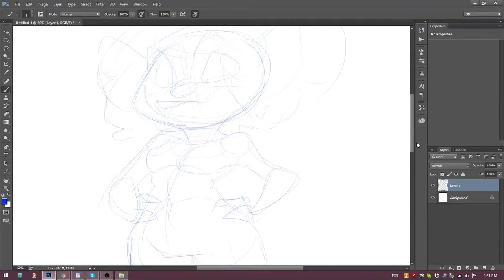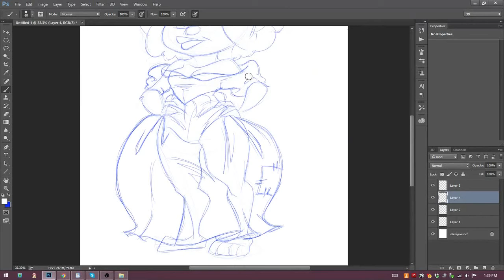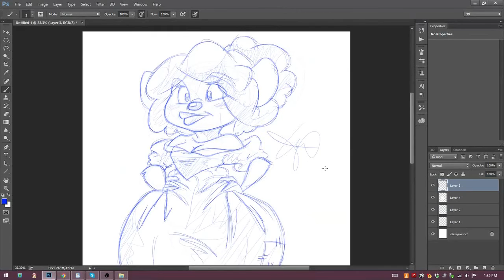Harp and Stars Sketch: Sweet Charlott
I thought I'd try out a channel to share how I sketch. I hope to be able to upload a sketch or two daily and maybe one day even upload full line art and coloring of the work going into "Harp and Stars"

This game will be free as we're all devoting our free time for something we love and want to get it out there for everyone to enjoy... but a little support along the way will always be appreciated and fully returned with gratitude and special content!

Help Support HaS!

Follow HaS on Tumblr!

Follow HaS on Instagram!